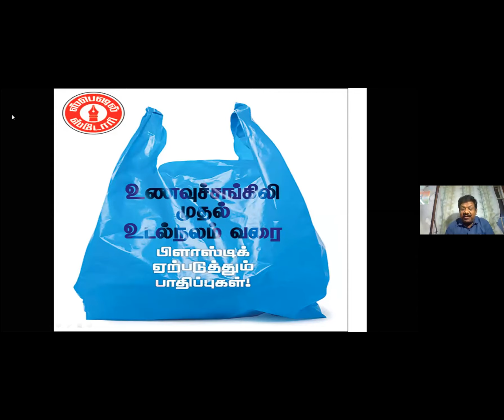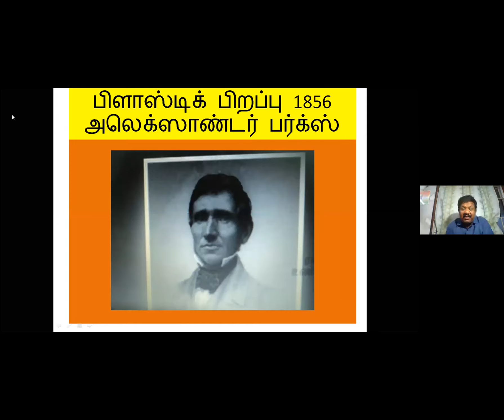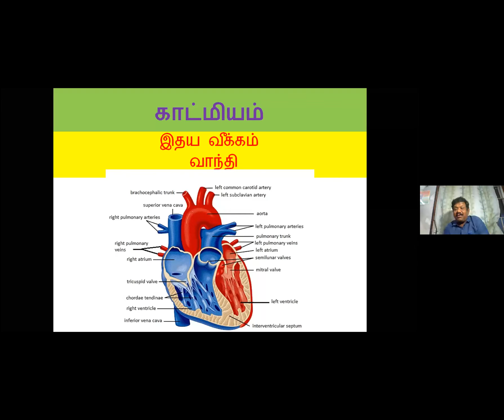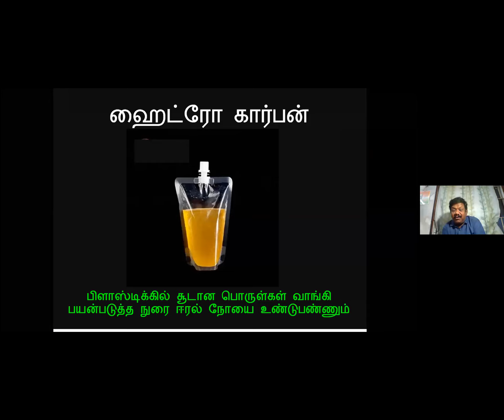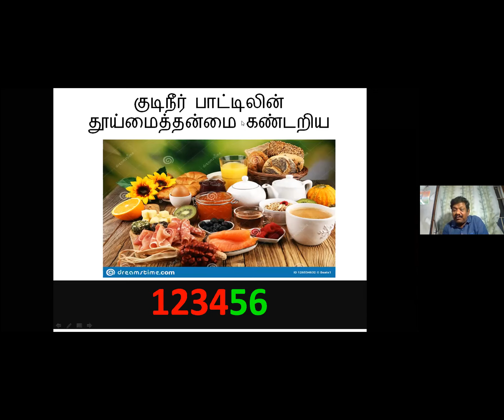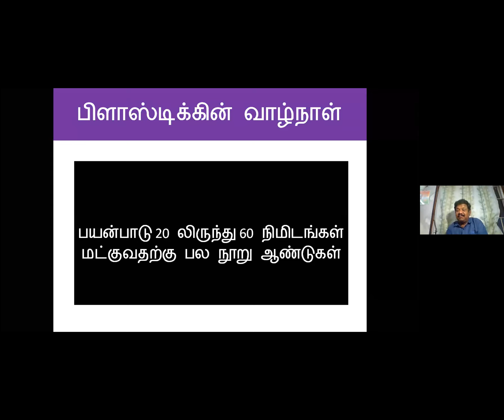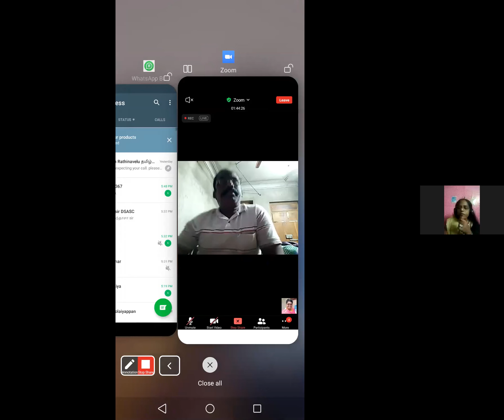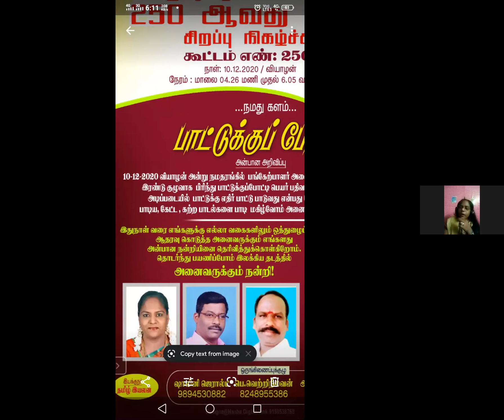கலந்துரையாடுவோம் 249/’’கலித்தொகையில் அறிவியல் செய்திகள்’’/பெ.வெற்றிச்செல்வி/இலக்கிய களம்/09.12.2020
கலந்துரையாடுவோம் 249
இலக்கிய களம்
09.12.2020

சிறப்புரை
’’கலித்தொகையில் அறிவியல் செய்திகள்’’
பெ.வெற்றிச்செல்வி